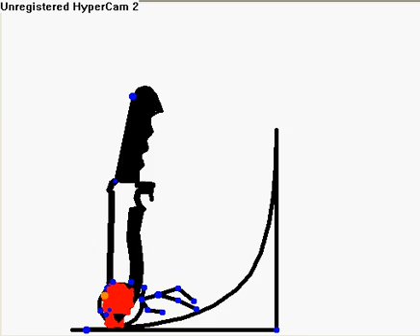weird skate accident on pivot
skate accident